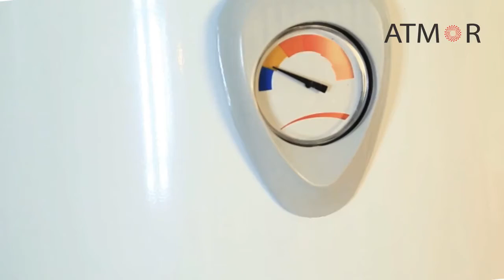Обзор накопительного водонагревателя Atmor VFE -10015A